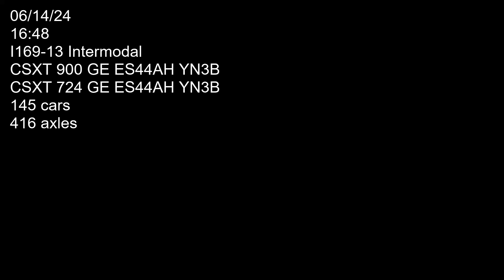CSXT I169-13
Two CSXT locomotives 900 (GE ES44AH YN3B) and 724 (GE ES44AH YN3B) hauling stuff west bound on track one past Bayview road grade crossing. Car count 145 axle count 416. Filmed on 06/14/24 at 16:48.